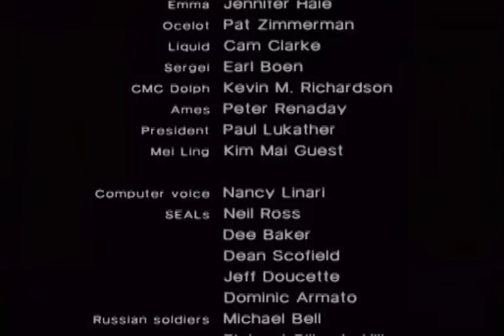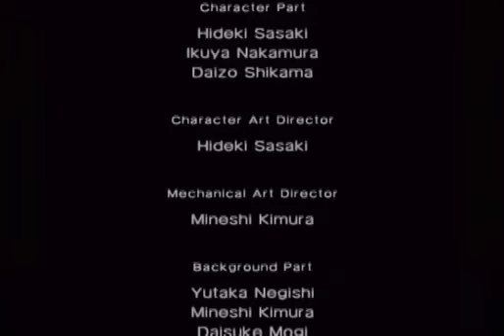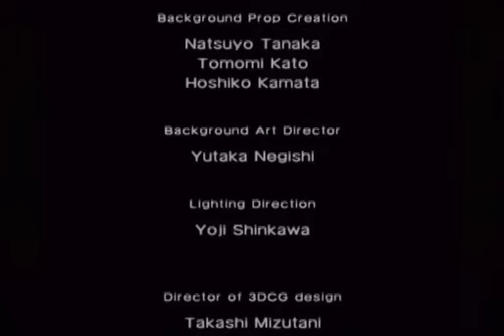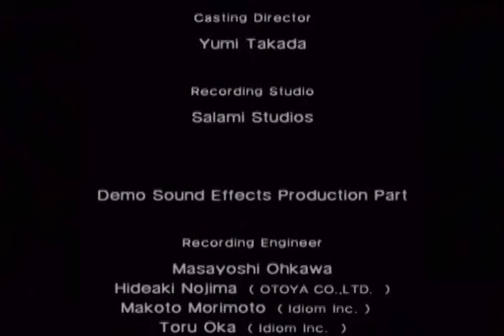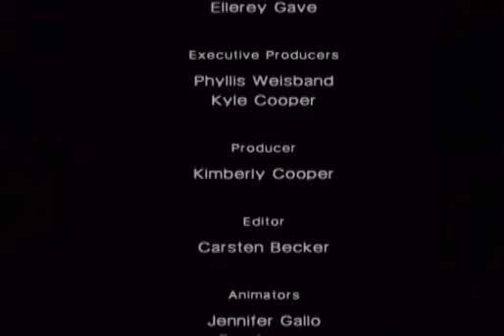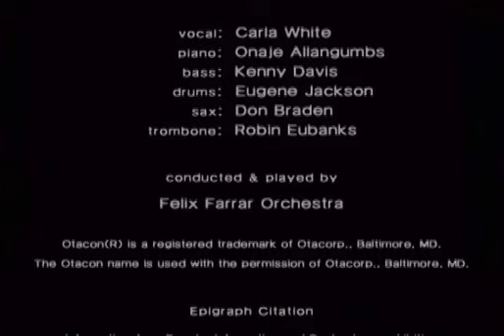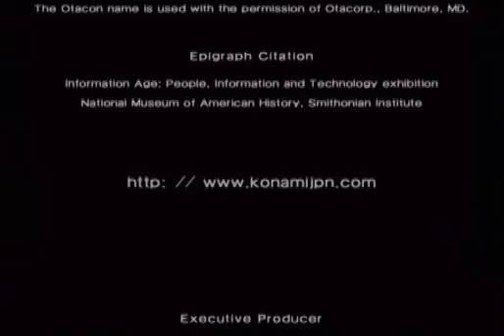Metal Gear Solid 2 #16-2: What???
Our eighth LP, this was done during late 2009 and early 2010. MGS2 is the black sheep of the series but I still like it a lot.